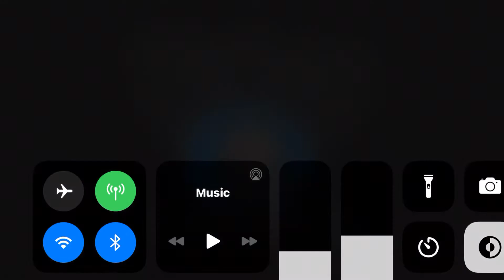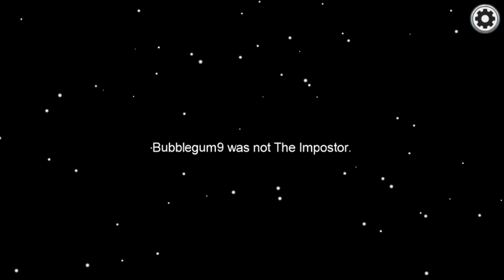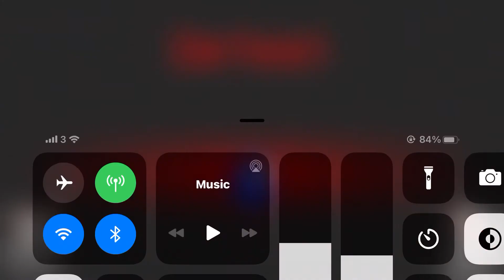Among Us (Watch Till The End)